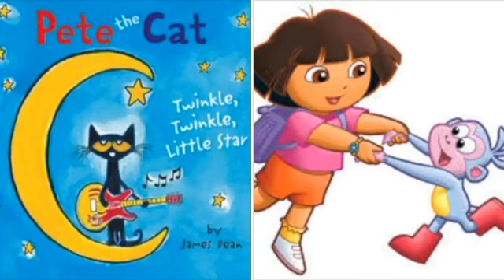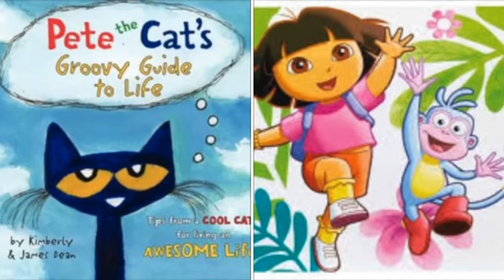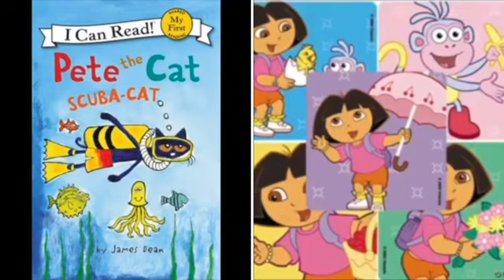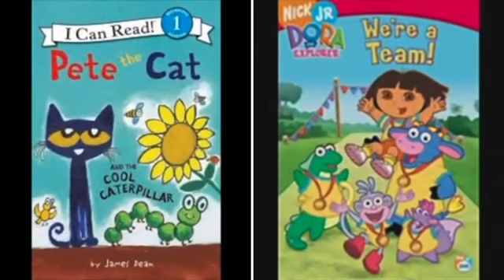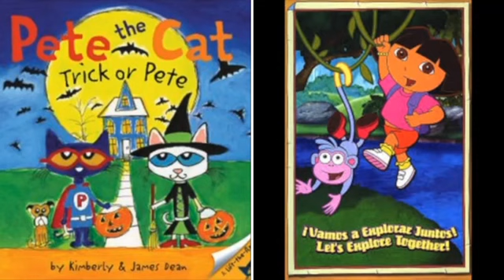MERGED - Pete The Cat and Dora The Explorer Gimme Gimme Gimme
By Kids and Fsmily